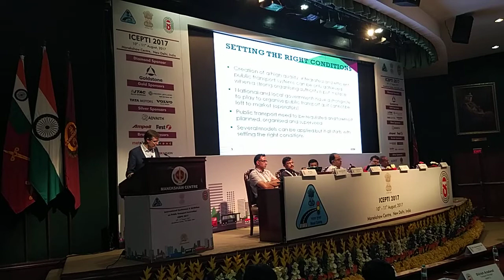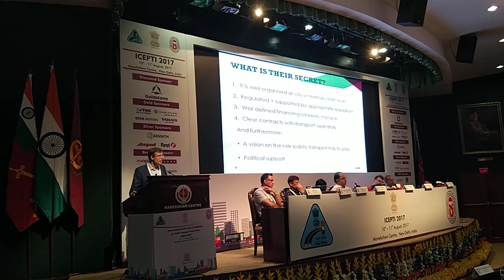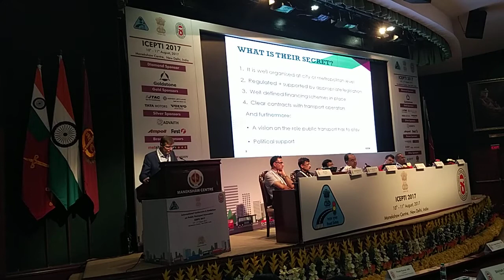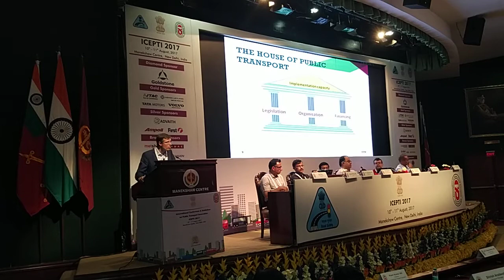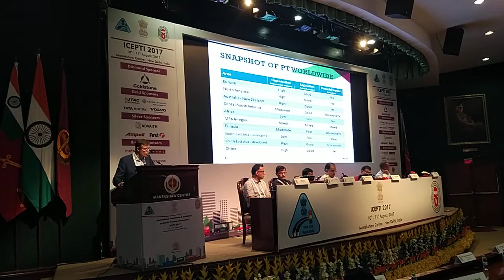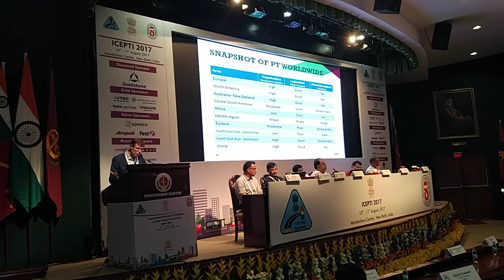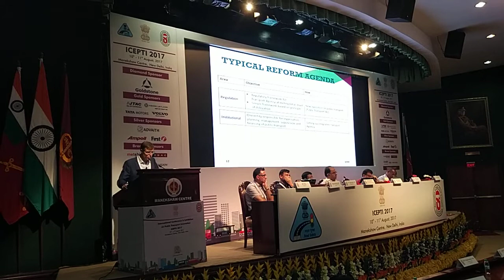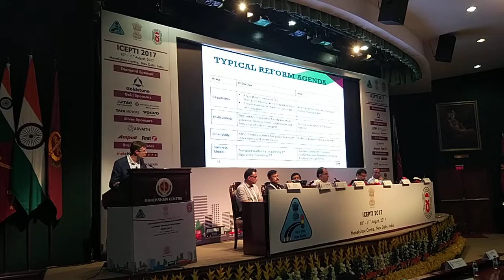Reform in Transportation Sector - Mr. Jerome Pourbaix, Director of Regional Services, UITP Brussels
Mr. Jerome Pourbaix was the lead presenter for the session on "Key Reforms in Indian Transportation Sector & Liberalization of Public Transport Policy" at ASRTU ICEPTI 2017 on 10 August 2017.

He highlighted the need for the reform in transportation sector and to build of house of public transport on strong pillars of Legislation, Organisation and Financing.